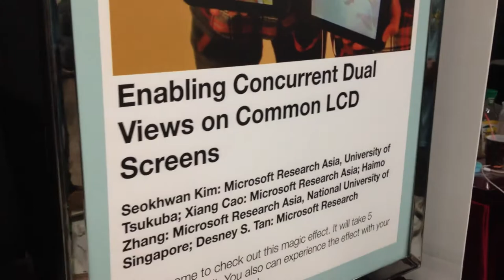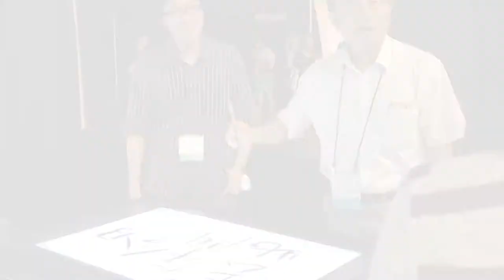CHI 2012 Reception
Yvette was there and she took some videos with her iPhone and Bon mashed them up together into this video!